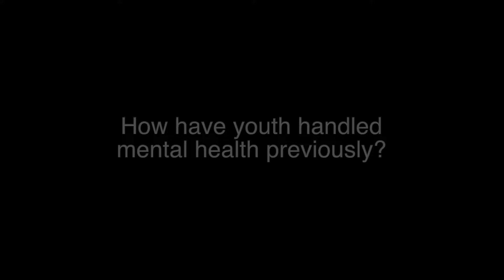Video Blog: Youth Mental Health & Reshaping Our Culture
The Youth-Nex Blog hosts a video post from Daniel Fairley II, Youth Opportunity Coordinator focused on Black Male Achievement in the City of Charlottesville in VA. For Mental Health Awareness month, he shares more about the mental health changes he's seen in the pandemic and how we can support youth going forward.